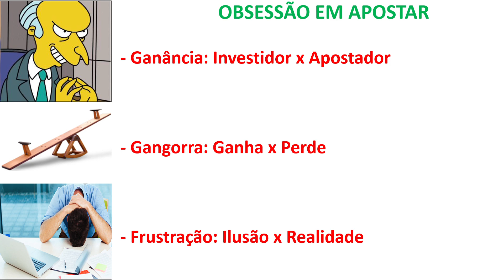OBSESSÃO EM APOSTAR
2º Vídeo da série